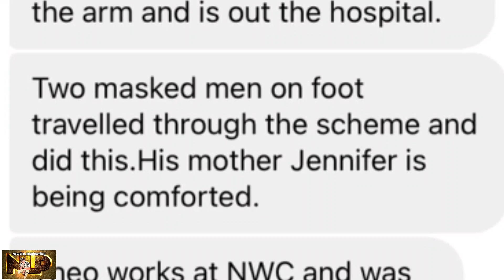0MG M0TH3R BEG HIM T0 ST0P BUT HE JUST C0ULDN'T UNTIL P0(ICE PUT H!M D0WN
GREETINGS MY VIEWERS AND SUBSCRIBERS TODAY I SHARE WITH YOU ANOTHER STORY...PLEASE WATCH AND YOUJOY YOURSELF AS I SHARE WITH YOU...